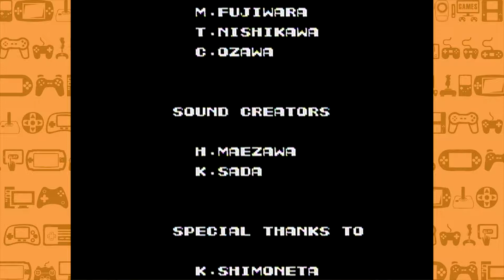Contra - #2 - Fin - Couch Capades: Orange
The Geek Level's Couch Capades: Orange -  Let's Play Contra on the Nintendo Entertainment System with Jon and Michael!